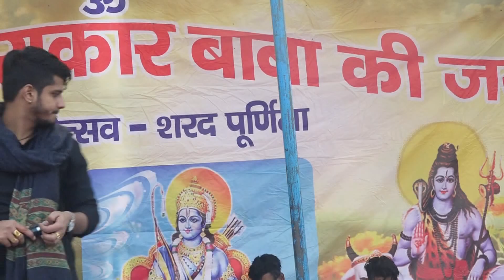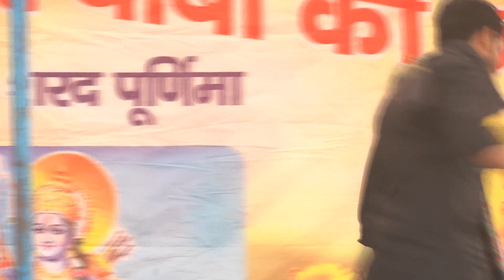पबजी खेल पटा लइ बुलबुल || tarun Balyan Shadipur || Vishal रागनी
पबजी खेलने वाली ने देखो दिल लिया आज मेरा || tarun Balyan Shadipur || Vishal रागनी